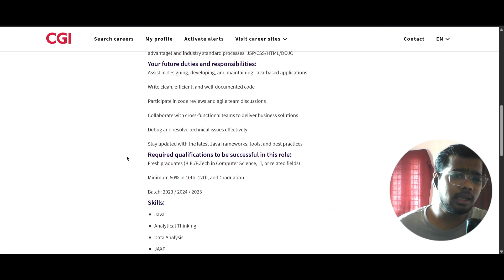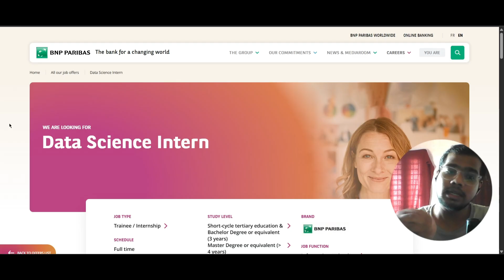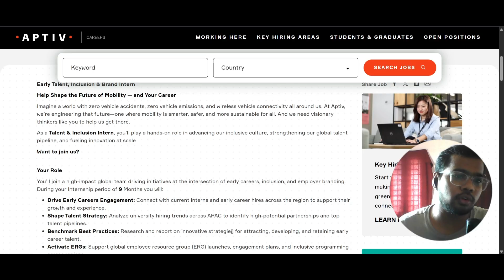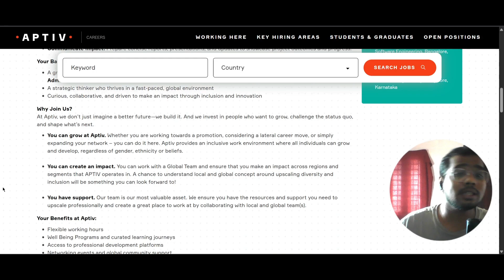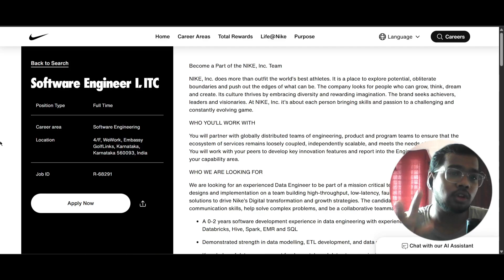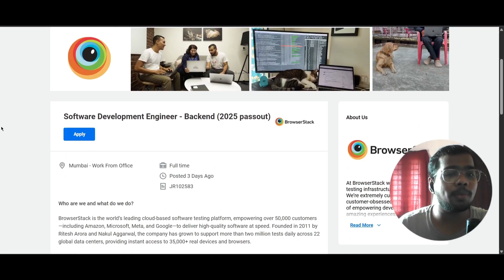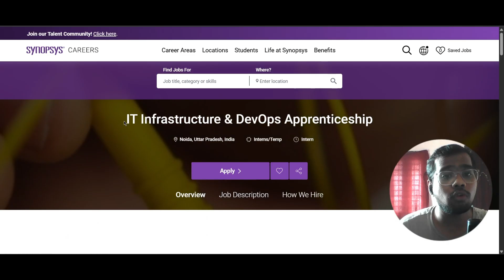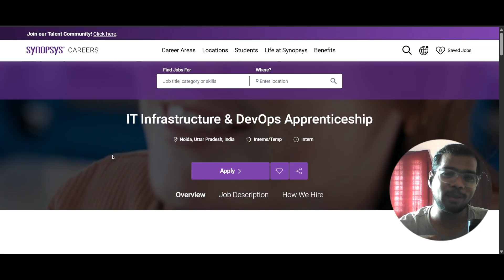10 Latest Job Update | Freshers Hiring | 2023, 2024, 2025 Batches | PAN India Hiring